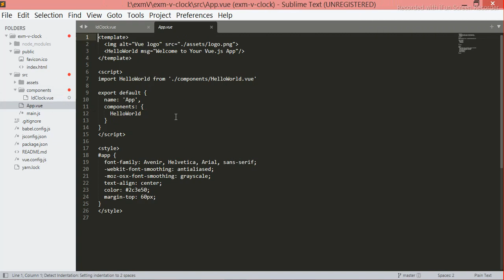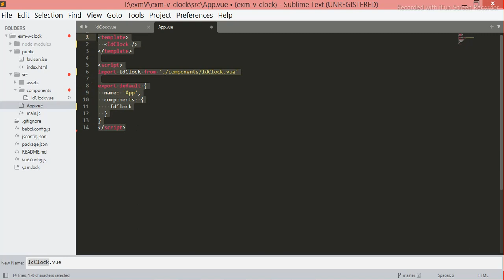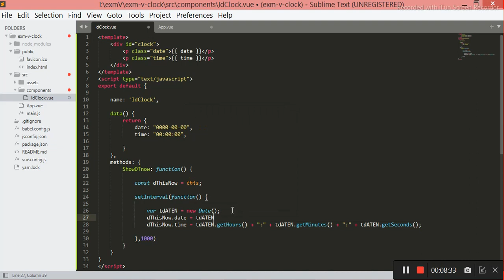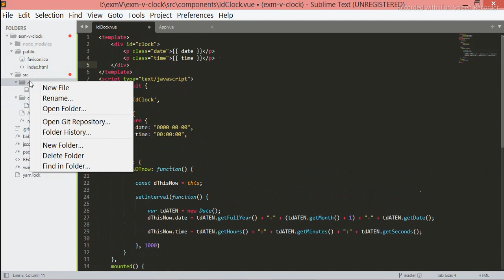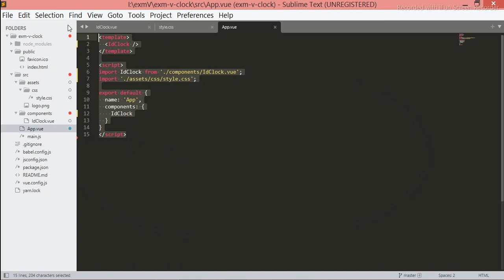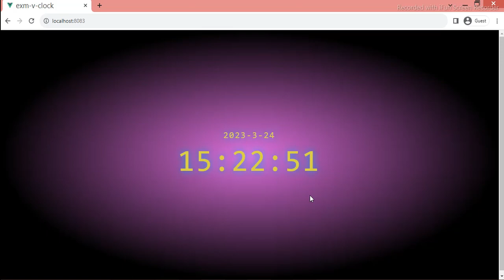Lesson for beginners ::::: Create a Digital Clock with Vue.js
Code source